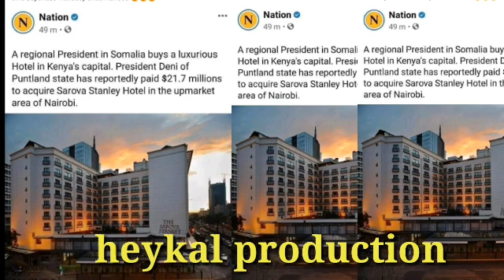Fadlan subscribe garee like share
Denni ayaa iibsaday hotel qaaliya oo nooca raaxada ah